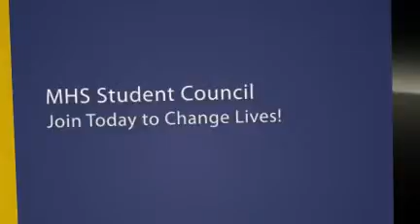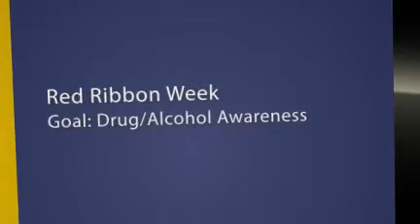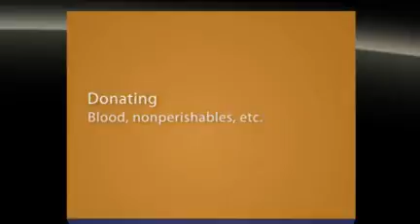Student Council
A preview of Mabank HS Student Council in action.